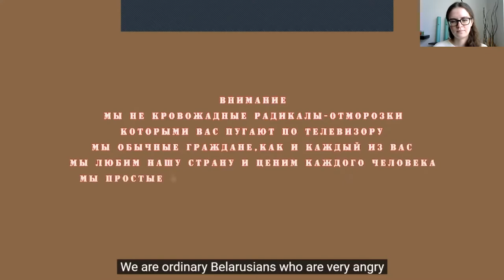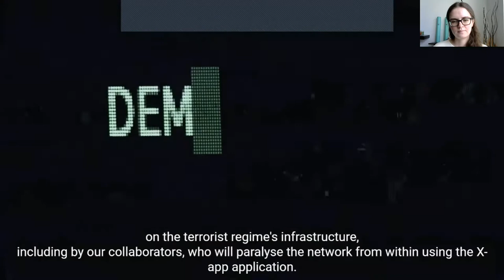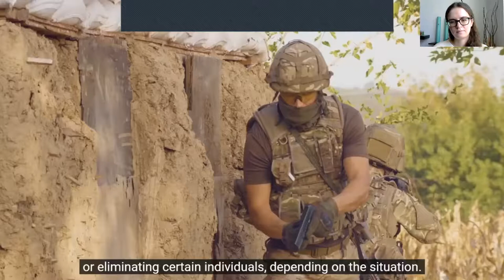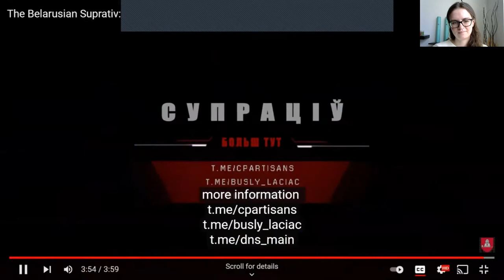THE HUMANITY DIALOGUES: #2 TYRANNY AND CYBER RESISTANCE: UKRAINE NOW!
THE HUMANITY DIALOGUES: #2
TYRANNY AND CYBER RESISTANCE: UKRAINE NOW!

In the face of tragedy, there comes a time when any semblance of future is deemed impotent. Stripped of the ability to calibrate or anticipate cause and effect, we face ourselves naked, humble, and without pretense. In the void of any ability to configure, to draft, to fathom, we reflect on human integrity, individuality, collective responsibility, and their preservation amid the dissolution of the tenets of a civilized way of life. In response to the Russian invasion of Ukraine, The Humanity Dialogues is a series of events that reflect on contingency as existence and address art and politics critically intertwined within societies at war.

This second in the series, TYRANNY AND CYBER RESISTANCE: UKRAINE NOW!

Is personal engagement in war possible in an interconnected digital world? The war in Ukraine has provided an opportunity for coders and hacktivists to use their technical skills to help Ukraine resist the territorial invasion by the Russian Federation. We will discuss the rapid deployment of these new “cyber-partisans” and explore the geopolitical and ethical repercussions of this new form of digital activism.

SCOTT SHAPIRO is the Charles F. Southmayd Professor of Law and Professor of Philosophy at Yale Law School. His areas of interest include jurisprudence, international law, constitutional law, criminal law and cybersecurity. He is the author of Legality (2011), The Internationalists (2017) (with Oona Hathaway) and editor of The Oxford Handbook of Jurisprudence and Philosophy of Law (2002) (with Jules Coleman). He earned B.A. and Ph.D. degrees in philosophy from Columbia University and a J.D. from Yale Law School. Shapiro is an editor of Legal Theory and the Stanford Encyclopedia of Philosophy. He is also the founding director of the Yale CyberSecurity Lab, which provides cutting-edge cybersecurity and information technology teaching facilities. His next book, entitled Insecurity, details the history and technology of Internet hacking.

YULIANA SHEMETOVETS is a Belarusian activist and spokeswoman on behalf of the Cyber Partisans. She is the Representative on Foreign Affairs of the Suprativ movement, a Belarusian resistance opposition coalition. A director of the organizing committee for the “Belarus Liberty” nonprofit organization, Yuliana is focused on using technology to empower civil societies and to advocate for human rights.

Moderated by MARTA KUZMA
Marta Kuzma is a Professor of Art at and the former Dean of the Yale School of Art. She is also the former Chancellor of the Royal Academy of Arts in Stockholm, Sweden. Kuzma arrived in Kyiv in 1990 to found the Soros Center for Contemporary Art where she had been director through 2000. Her curatorial and academic practice centers around art’s position within the larger economic, social, and political landscape as pursued in her postgraduate research in aesthetics and art theory from the Center for Research in Modern European Philosophy in London.

This event was introduced by MOLLY BRUNSON, Associate Professor, Department of Slavic Languages and Literatures, Department of the History of Art and Director of the Russian, East European, and Eurasian Studies Program, Whitney and Betty MacMillan Center for International and Area Studies at Yale University.

This series is organized and supported by REEES: The Russian, East European, and Eurasian Studies Program of the Whitney and Betty MacMillan Center for International and Area Studies at Yale University

Graphic Design by: Milo Bonacci, Yale MFA ’21